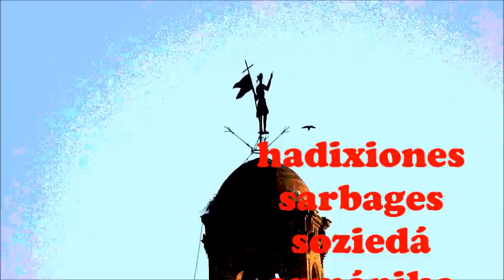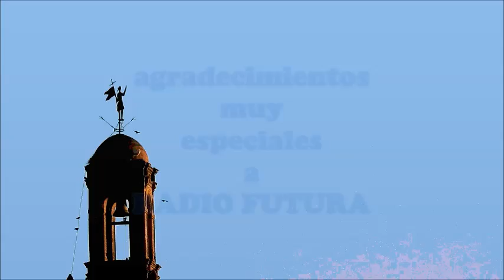MOÑEKO LA TORRE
hadixiones
sarbages
soziedá
armónika
livertaria